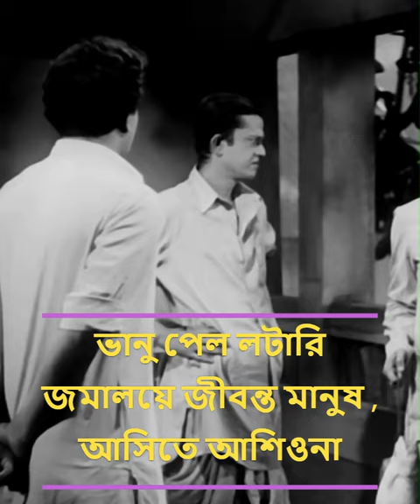Brief Biography of Actor Bhanu Bandopadhyay |ভানু বন্দোপাধ্যায়ের সংক্ষিপ্ত জীবনী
Brief Biography of Actor Bhanu Bandopadhyay |ভানু বন্দোপাধ্যায়ের সংক্ষিপ্ত জীবনী shortvideo bhanubabanewshortcomedy @TheCuriousFactory
Bhanu Banerjee, born on February 26, 1920, and passed away on February 4, 1983, was a renowned Bengali actor from Kolkata, West Bengal, India. He is considered one of the iconic figures in the history of Bengali cinema and is often referred to as the "Comedy King" of Bengali cinema.

Bhanu Banerjee began his acting career in the 1940s and gained popularity for his comedic timing and versatile performances. He worked in numerous Bengali films and established himself as one of the leading actors of his time. Bhanu Banerjee's comic timing, impeccable dialogue delivery, and ability to effortlessly switch between various characters endeared him to the audiences. He was known for his collaborations with legendary filmmaker and actor Uttam Kumar, with whom he shared a great on-screen chemistry. Their pairing resulted in many successful films and became a trademark in Bengali cinema.Bhanu Banerjee's notable films include "Mouchak," "Bhanu Pelo Lottery," "Dhanyi Meye," "Dui Bhai," "Nimantran," and "Marjina Abdulla," among others. He showcased his comedic brilliance through his performances in these films, bringing joy and laughter to the audience.
Apart from his film career, Bhanu Banerjee also appeared in several stage plays and radio dramas, further establishing himself as a versatile performer.
His contributions to the Bengali film industry earned him immense popularity and critical acclaim. Bhanu Banerjee's impact on Bengali cinema remains significant, and he is remembered as one of the greatest comedians in the history of Indian cinema. His unique style and memorable performances continue to entertain audiences even years after his passing.